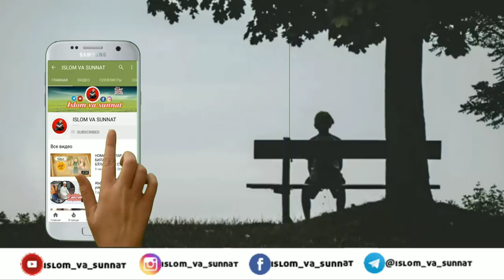Abdulloh domla Siz qanday odamlar bilan yuripsiz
𝐈𝐧𝐬𝐭𝐚𝐠𝐫𝐚𝐦𝐝𝐚 𝐢𝐬𝐥𝐨𝐦_𝐯𝐚_𝐬𝐮𝐧𝐧𝐚𝐭
𝐟𝐞𝐜𝐛𝐮𝐤 𝐢𝐬𝐥𝐨𝐦_𝐯𝐚_𝐬𝐮𝐧𝐧𝐚𝐭
𝐰𝐰.𝐨𝐤.𝐫𝐮 𝐢𝐬𝐥𝐨𝐦_𝐯𝐚_𝐬𝐮𝐧𝐧𝐚𝐭